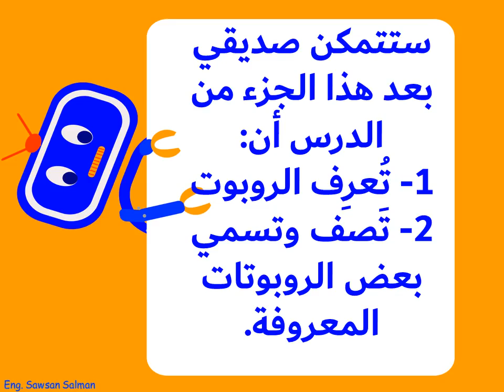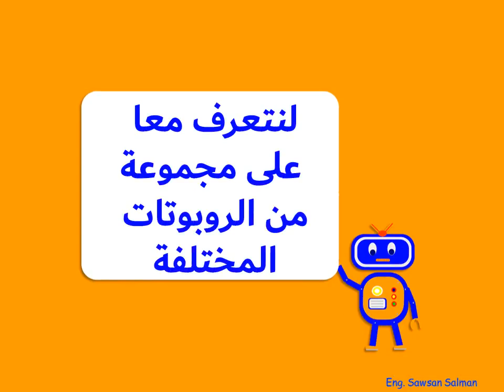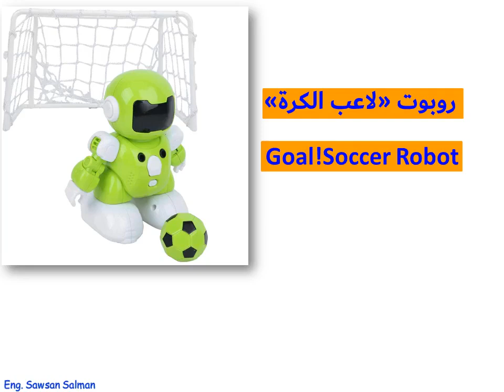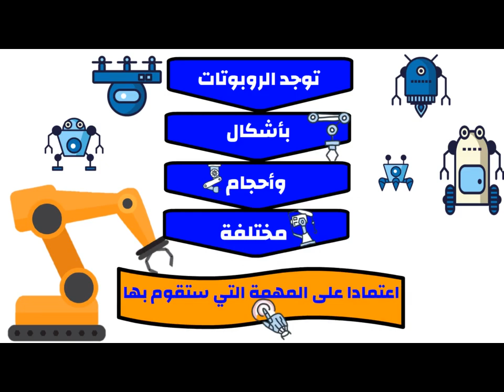دورة مجانية في تعليم الروبوت للاطفال والمبتدئين| روبوتكس | ماهو الروبوت؟ | الدرس 1 الجزء 1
تعليم روبوتكس للأطفال | تعليم الروبوت | ما هو الروبوت؟

*انضموا الى جروب الفيس بوك للحصول على المادة المطبوعة لهذا الفيديو*

Robotics for kids أهلا وسهلا بقناتنا روبوتكس للأطفال
التي تقوم بتعليم علوم الروبوت (روبوتكس) للاطفال والمبتدئين
 مجانا بالكامل دورة في علم الروبوتات
وستشمل الدروس : أساسيات صناعة الروبوتات وعلم الروبوت / مقدمة عن الروبوتات .واساسيات الالكترونيات والبرمجة والميكانيك

نبدأ بالجزء الأول من الدرس الأول (1/1) ما هو الروبوت

 فاذا اردتم أن يستغل أطفالكم الاجازة ووقت الفراغ فيما يفيدهم ولأن متطلبات العصر الحالي تفوق مجرد
 الإلمام باللغة والرياضيات جاءت هذه القناة لتصطحب أطفالنا الاعزاء ومن يرغب بالتعلم في رحلة استكشاف وابتكار تواكب تطورات هذا الجيل وتطلعاته فشاركوا بقناتنا
و أهلا وسهلا بكم

سلسلة مقدمة في الروبوتكس : الدرس الأول

سلسلة مقدمة في الروبوتكس : الدرس الثاني

كلمات افتتاحية: روبوت , تعليم روبوت , تعليم , روبوت للاطفال , تعليم اطفال , تعليم مبتدئين , علم الروبوت , روبوتكس , الكترونيات , برمجة للاطفال , برمجة للمبتدئين , الكترونيات مبتدئين, دورة مجانية , كورس مجاني, دورة اطفال, نشاط أطفال robot , robotics , teaching robotics , kids , robot for beginner , robotics for children , programming for kids